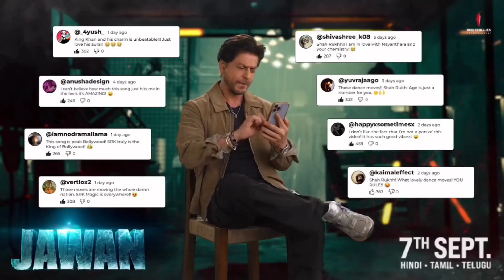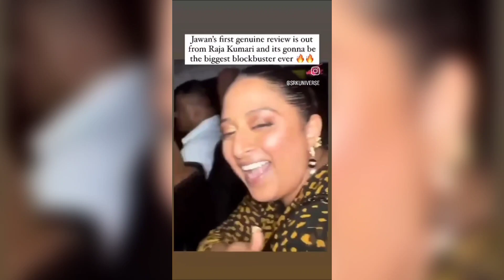Jawan Big CLASH ! Thalapathy Vijay Cameo | Jawan Box Office Collection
Shah Rukh khan much awaited film jawan has been released.fans gone mad on first day first show. Jawan breaks all records before release in Jawan Advance Booking. There has been crowd outside theatre sine 2 o clock last night, the crase that people have about this film you will see outside the theatre.

Jawan Trailer,
Jawan officiai Trailer review,
Jawan review,
Jawan public review,
Jawan public reaction,
Jawan public response,
Jawan vs pathan,
Jawan review,
Jawan public review,
Jawan public reaction,
Jawan public response,
Jawan public talk,
Jawan honest public review,
Jawan true public review,
Jawan hit or flop,
Jawan first day public review,
Jawan honest review,

Jawaan Shahrukh Khan,
Jawaan Shahrukh Khan,
Shahrukh Khan Jawaan Trailer,
Shahrukh Khan jawan trailer,
jawan bgm,
jawan songs,

"Jawan movie public talk telugu"
"Jawan movie public review telugu"
"Jawan movie public talk hindi"
"Jawan movie public talk"
"Jawan public reaction"
"Jawan public review"
"Jawan talk"
"Jawan review"
"Jawan reaction"

Jawan movie Public reaction,
Jawan movie Public Review,

Jawan Public reaction,
Jawan Public Review,
Jawan Public talk,

Jawan Review,
Jawan reaction,

Jawan movie download,
Jawan kaise dekhe,

Jawan Review,
Jawan reaction,
Jawan movie,
Jawan movie explained in hindi,

Jawan kaise dekhe,
Jawan Public Review telugu,
Jawan full movie  Review,

Jawan movie,
Jawan movie Review,
Jawan movie download,

JawanPublicReview,
JawanPublicReaction,
JawanReview,
JawanReaction,
JawanTrailerReview,
JawanTrailerPublicReview, Jawan1stDayCollection, Jawan2ndDayCollection, JawanTrailerReaction, JawanCollection, JawanReview, MovieReview, JawanPublicReview, JawanReaction, JawanPublicReaction, JawanTrailerReview, Jawantrailerrelease, Jawantrailerreaction